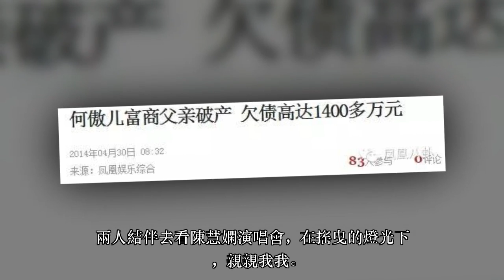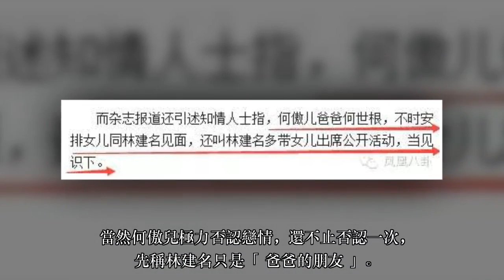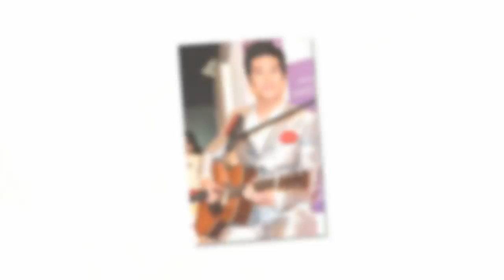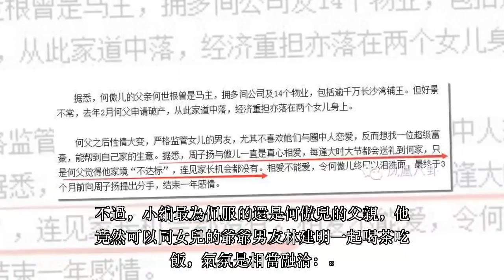富豪父親破產後，她周旋於80歲百億大亨和33歲「西貢地王」之間 !